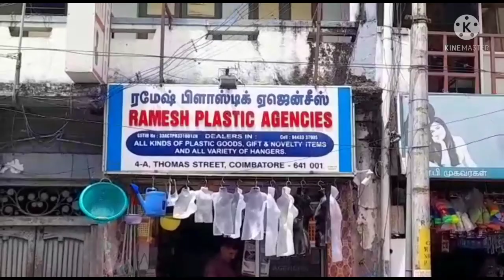45 rupees onwards|online ஐ விட மிக குறைந்த விலையில் all house hold items|Moushika's Kitchen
Hi frnds...

Today we will see about ramesh plastic at coimbatore in tat shop we have kitchen gadgets,glass ware items,plastic items,ceramic items,fridhe storage cointainer etc...wholesale & retail shop we have online shopping available

Shop Address

4-A THOMAS STREET
COIMBATORE-641001

Only for wat's up ; 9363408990

DISCLAMIER : This information produce provided on this channel & its vedio for general purpose only not to be considerd as professional advice a you need to get proper tranning & knowdlege about bussiness.All products buys on your own risk...This vedio created for public only..

Regrads:
Deepa